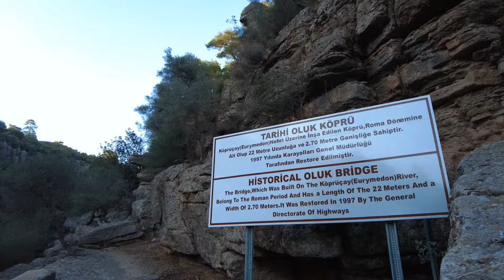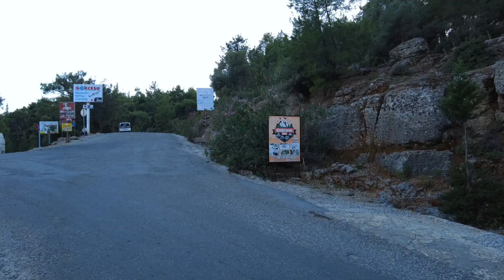TURCJA #6 | TAZI CANYON | 130 km/h | To był głupi pomysł 🤦‍♂️ | Najdłuższa tyrolka | vlog 128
To była najdłuższa tyrolka w Europie. Zwiedzamy też kanion Tazi. Czy warto tu przyjechać musicie sami zobaczyć.

KARTY PALIWOWE

Każdy kto zalajkuje i da komentarz może brać udział w losowaniu karty paliwowej. Przy min 200 lajkach będzie to karta z budżetem 100 zł, przy min 400 lajkach będzie to 200 zł.
YT sam wylosuje zwycięzcę. Najpopularniejszy post wygrywa (dotyczy to każdego odcinka z Turcji).
Wracamy za 2 tygodnie. Wtedy zaczynam wysyłać karty.
Powodzenia 🙂